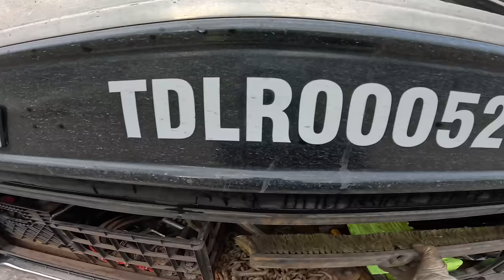Two Fords Crash Head On! Police Rotation Tow!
Two Ford trucks went head on, on a small residential street, both suffering heavy front end damage. The truck I got on the rotation had the steering jammed, with the wheels at an angle because of the bumper. Which made loading and unloading a little tricky!